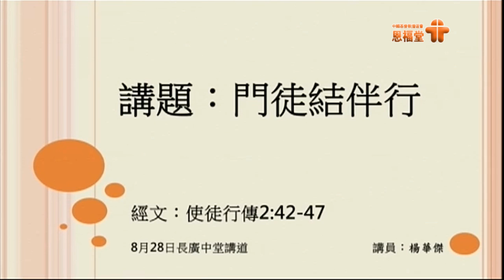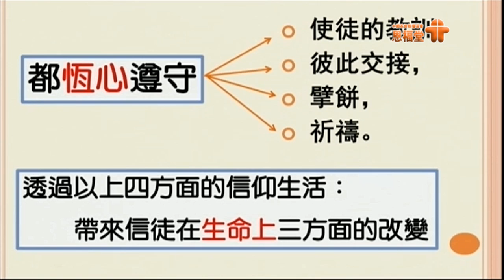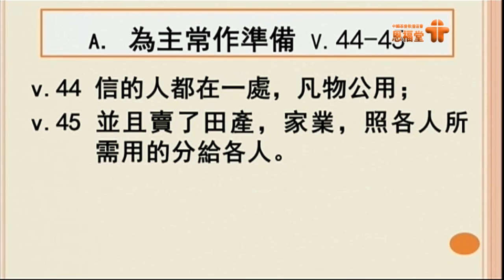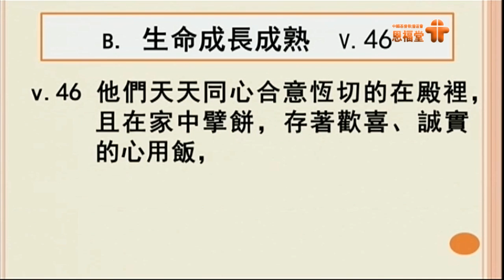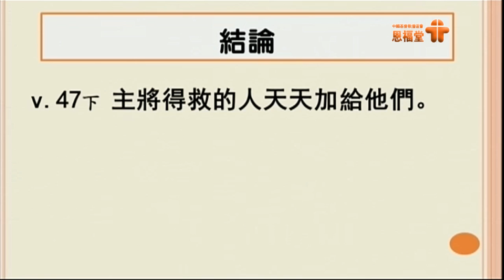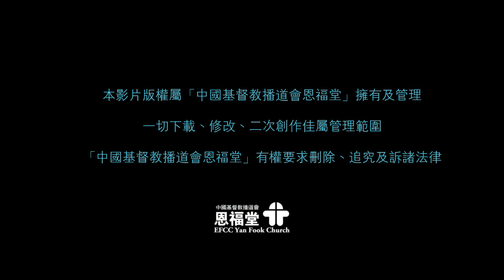恩福長沙灣廣場中堂 2016-08-28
門徒結伴行
使徒行傳2:42-47